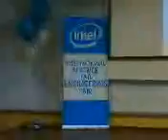JOVENES INTEL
JOVENES TICOS PRESENTARAN OCHO PROYECTOS EN LA FERIA